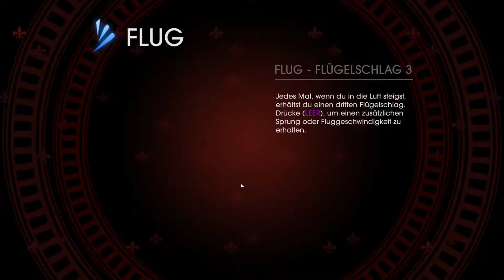SAINTS ROW: GAT OUT OF HELL # 009 - Seelenschwarm Farmer | Let's Play Saints Row: Gat out of Hell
[TAO] bestehen aus
Hub aka. Rango
Andre aka. Andrade
Andy aka. BananaJoe
Markus aka. SpitFire

Freunde:
Philipp aka FireFly
Thomas aka Yoggo
Lentes aka Rainer Zufall
Dominic aka Atomkuh
Lars aka Samson
Carsten aka Mob
Kauft euch das Spiel im Original wenn es euch gefallen hat !